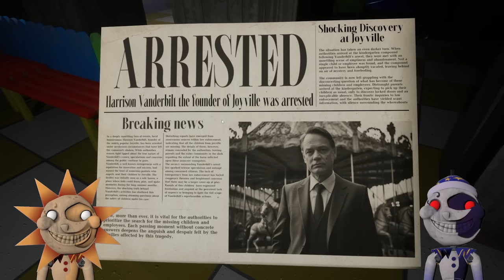JOYVILLE The Next MASCOT HORROR GAME! FULL PLAYTHROUGH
The Team:

🙏Moon - EC_Universal